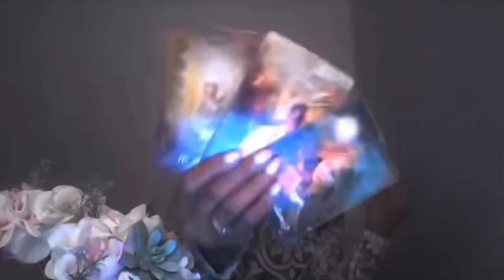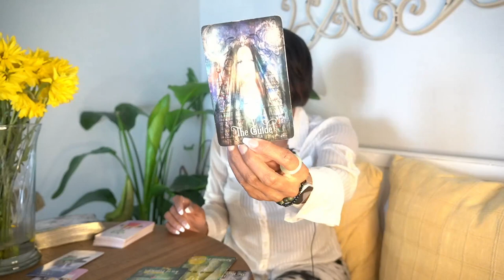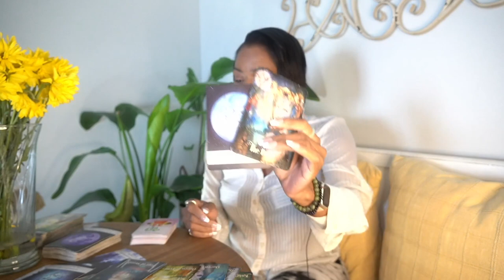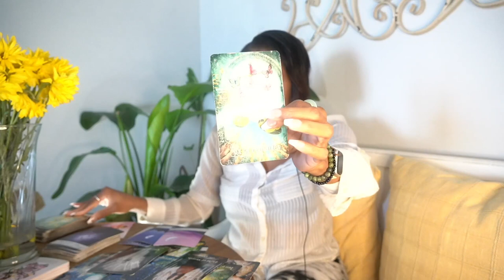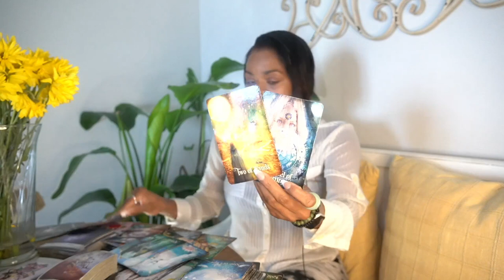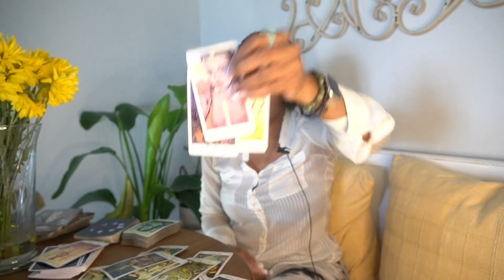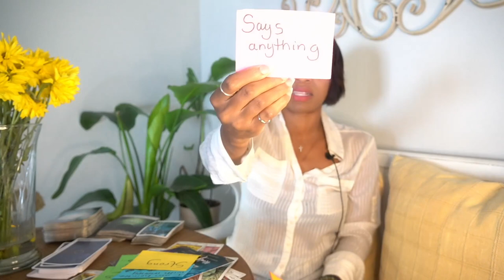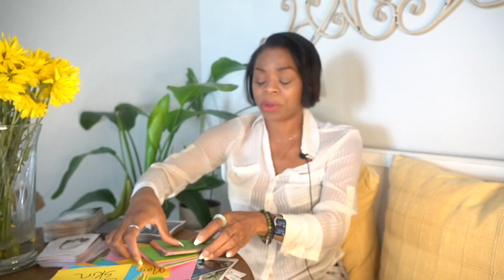AQUARIUS SEPT '22 THE B!TCH CRAFT THEY HAVE DONE ON U IS OVER WITCH IS DEAD